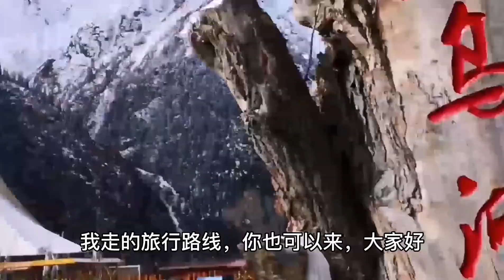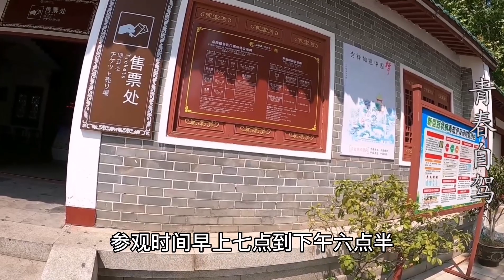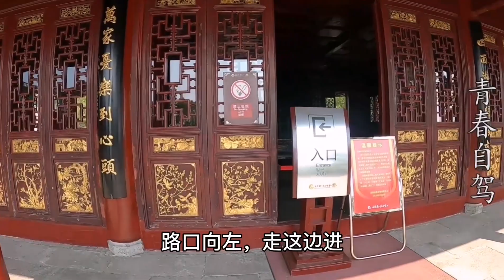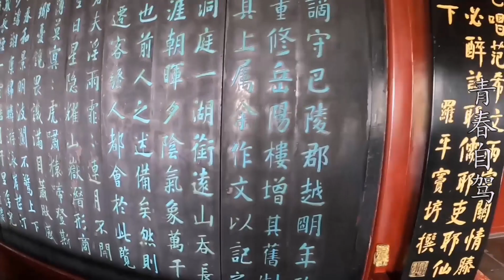湖南旅游17：岳阳楼，“江南三大名楼”之一，旁边就是八百里洞庭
湖南旅游纪录片